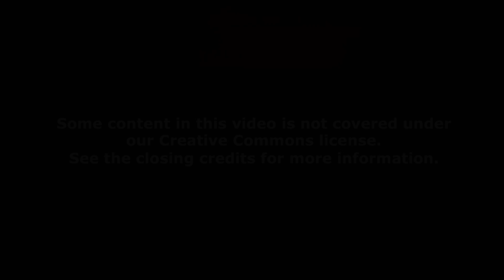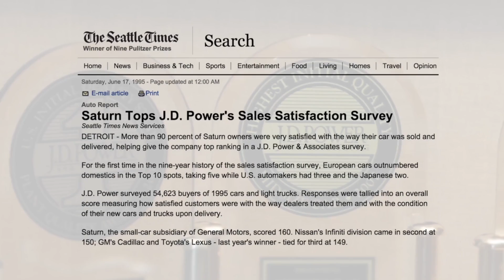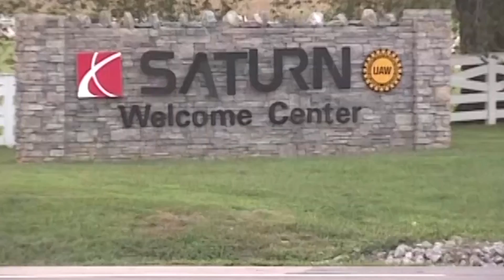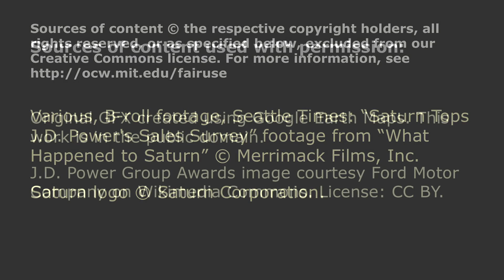The Rise and Fall of Saturn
Instructor: Tom Kochan

Prof. Kochan examines the rise and fall of Saturn, an automobile manufacturer that operated as a subsidiary of GM until 2009.